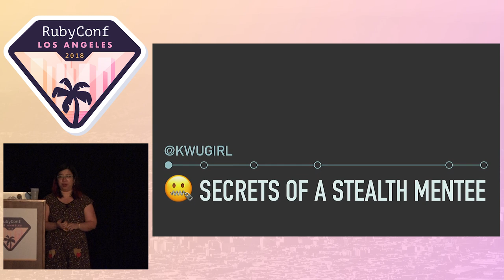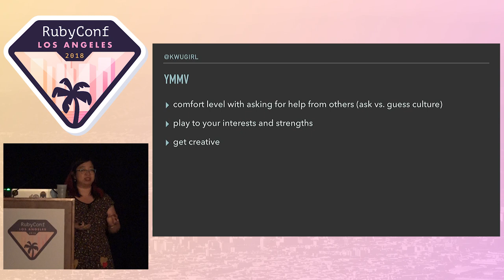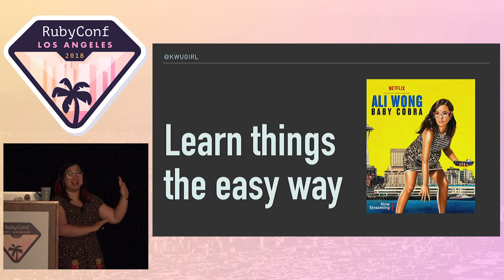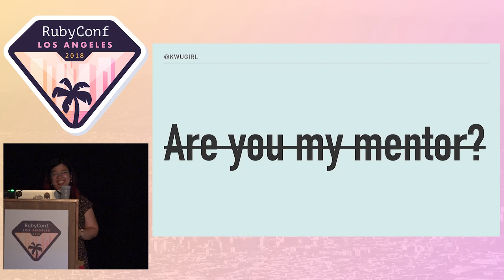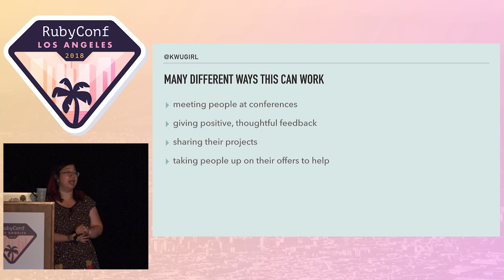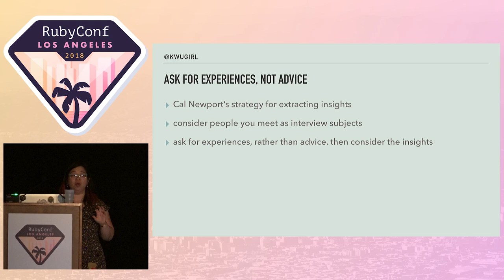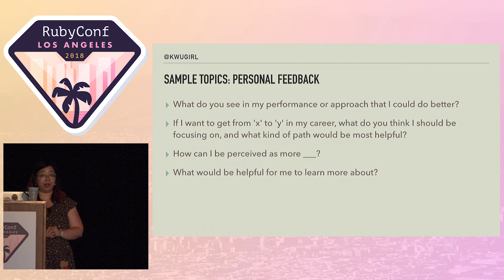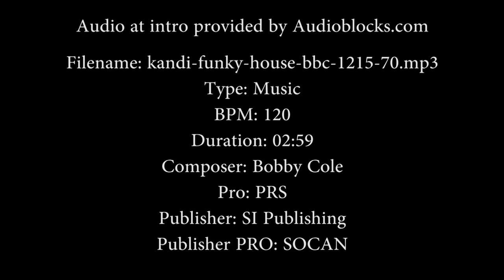RubyConf 2018 - Secrets of a Stealth Mentee by Katherine Wu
Your dream mentor is right around the corner, but they don't need to know that! In this talk, you’ll discover how to find and work with the great mentors you deserve. You’ll learn how to extract insights tailored to you and to keep the great advice coming. The best part? You can use these strategies even if you're not in a formal mentorship program. Maybe you don’t even know what you want right now, and that’s ok! You can still receive mentorship to help you identify and grow into the next stage of your career. We don’t have to wait to be chosen--let’s help others help us.